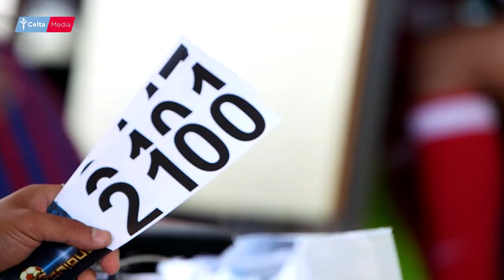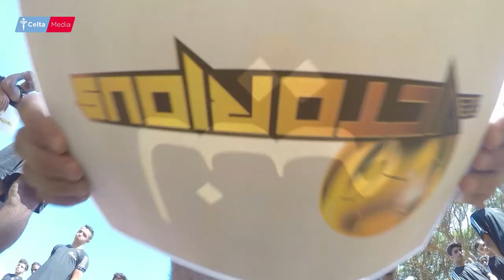El Celta, jurado en el show The Victorious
El programa de televisión The Victorious invita al RC Celta a participar como jurado. Álex Otero nos habla de esta gran oportunidad para la cantera celeste.